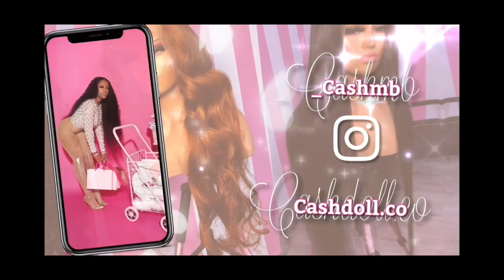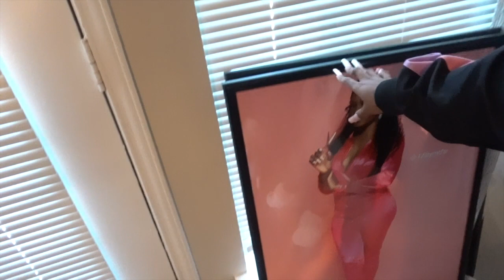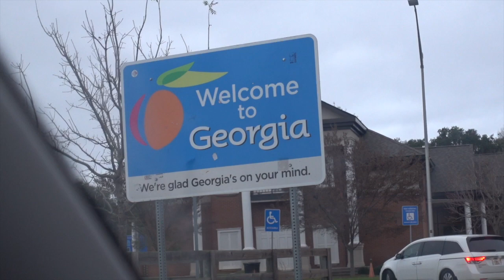VLOG: I MOVED TO ATL | EMPTY HOUSE TOUR | 11 HR DRIVE 😳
Also please comment some content that you wanna see, ask me questions so i can also make videos answering them. 💋 love yallll